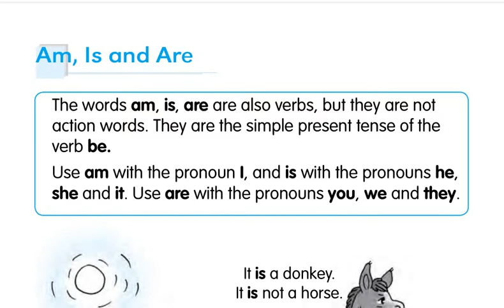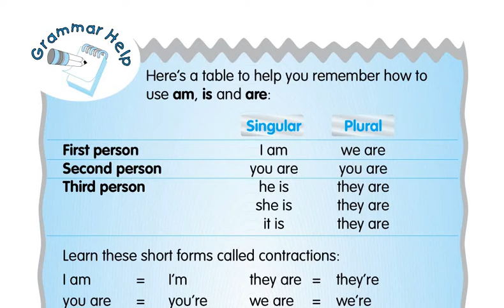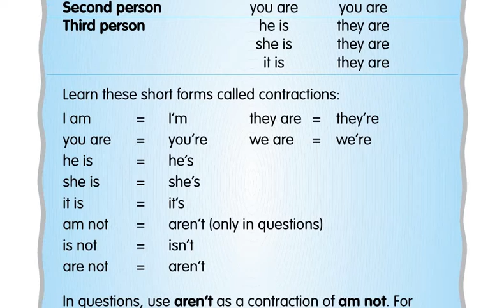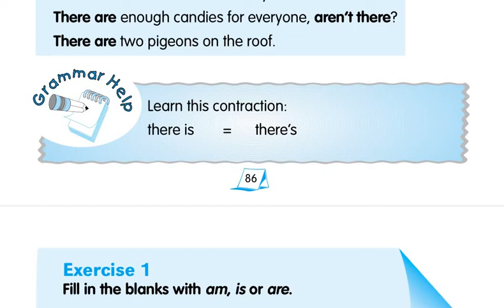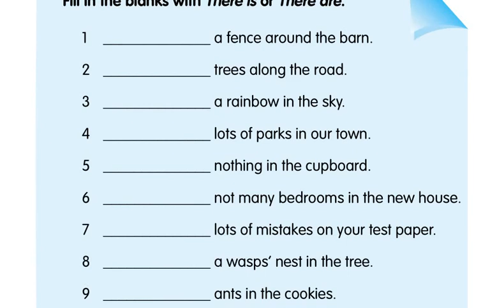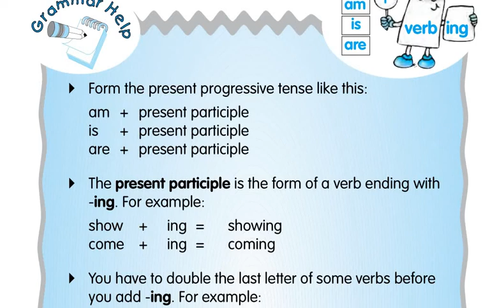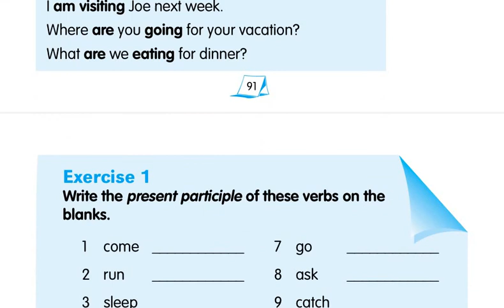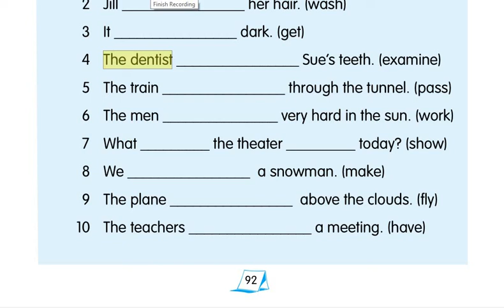Lecture 09 Verbs and Tenses || Use of is am are || Present Progressive Tense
Skype: tayyab.yaqub1